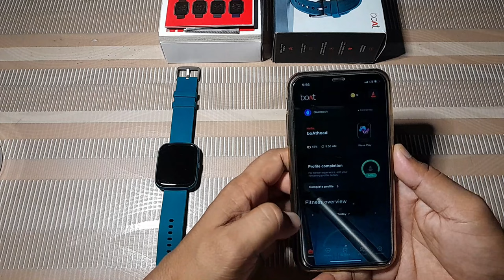How to connect boat wave play smart watch to mobile | Boat crest smartwatch connect to phone